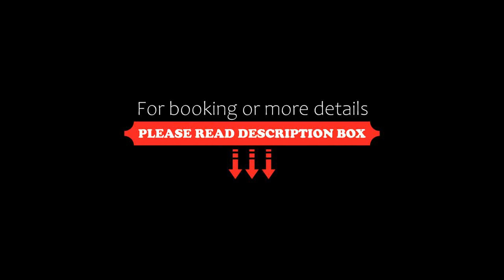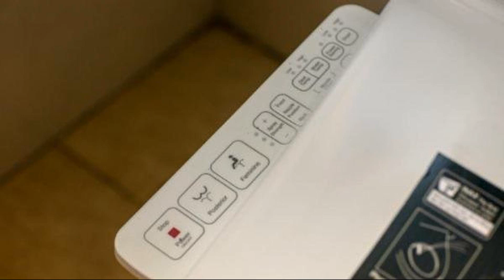PING DIAMOND HOTEL, Hanoi, Vietnam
About Property:
You're eligible for a Genius discount at PING DIAMOND HOTEL! To save at this property, all you have to do is sign in.
Set in Hanoi, 1.6 km from Vietnam Museum of Ethnology, PING DIAMOND HOTEL offers accommodation with a restaurant, free private parking and a bar. This 3-star hotel offers a 24-hour front desk and room service. The hotel features family rooms.
The hotel offers a buffet or à la carte breakfast.
PING DIAMOND HOTEL offers a hot ...
Property Type: Hotel
Address: 76 Trần Thái Tông, Cau Giay, Hanoi, Vietnam
Searching For
1. PING DIAMOND HOTEL - Hanoi - Vietnam
2. PING DIAMOND HOTEL - Hanoi - Vietnam Address
3. PING DIAMOND HOTEL - Hanoi - Vietnam Rooms
4. PING DIAMOND HOTEL - Hanoi - Vietnam Amenities
5. PING DIAMOND HOTEL - Hanoi - Vietnam Offers and Deals
Audio Credit:
Track Title: Reasons To Hope
Artist: Reed Mathis